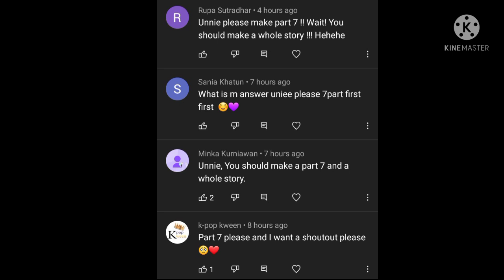Bts reaction when you celebrate your birthday without them part -7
So finally the part-7 is uploaded...
Borahae💜

video storyline is mine
don't write any hate comment or spam my video.